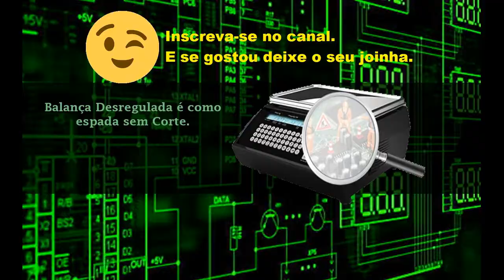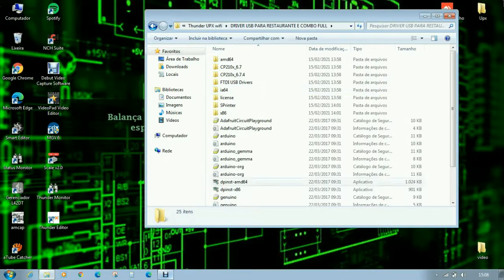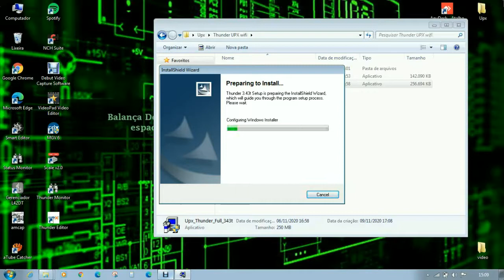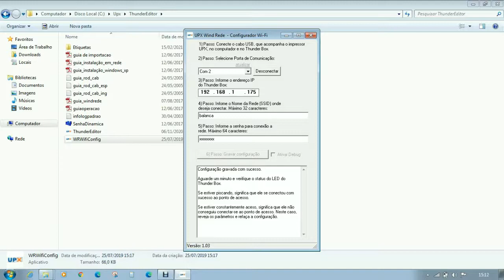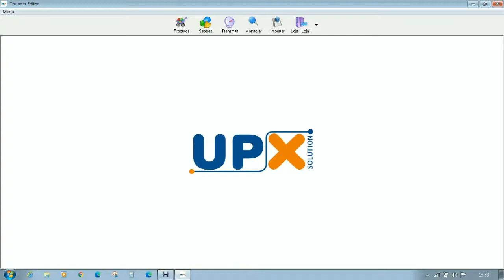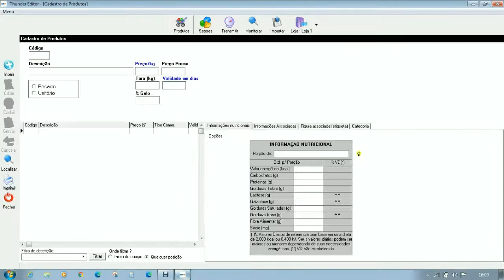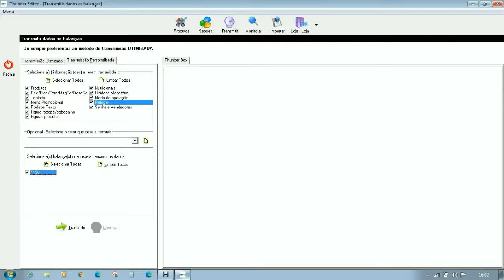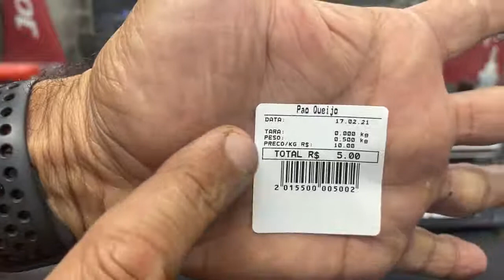Instalando, configurando e operando Combo UPX wind D3R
Instalando, configurando e operando UPX combo wind D3R